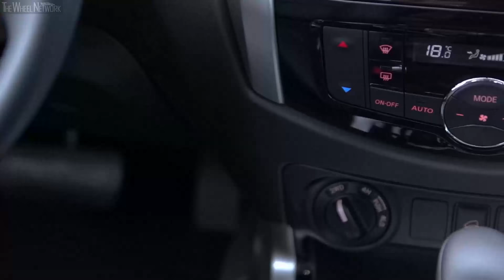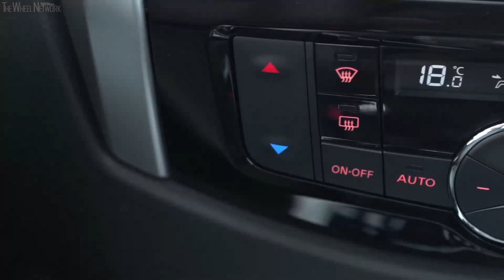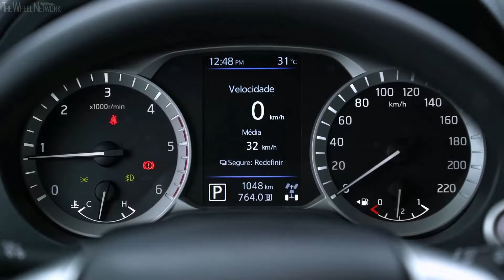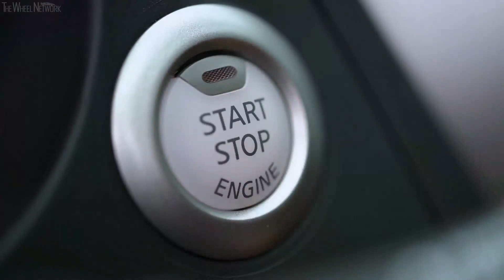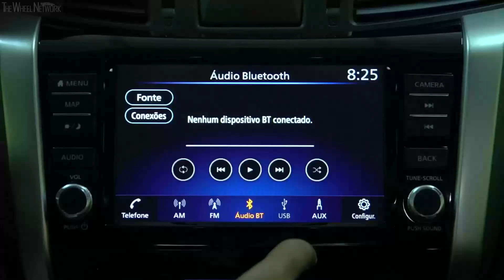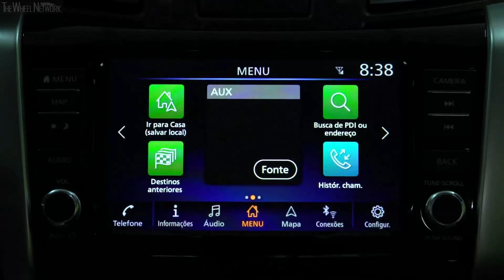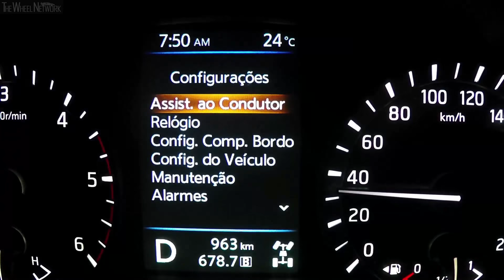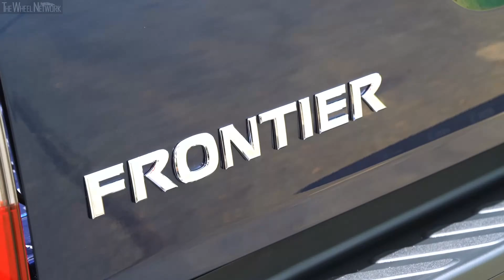2019 Nissan Frontier LE | Deep Sapphire | Road & Trail Driving, Interior, Exterior (Brazil)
▪ Exterior colour also known as - Cayman Blue
Nissan Frontier Specifications:
▪ Engine – 2.3-litre (2,298 cc), 4-cylinder in-line, twin-turbo diesel
▪ Max torque – 45.9 kgf-m (450 Nm) at 1,500-2,500 rpm